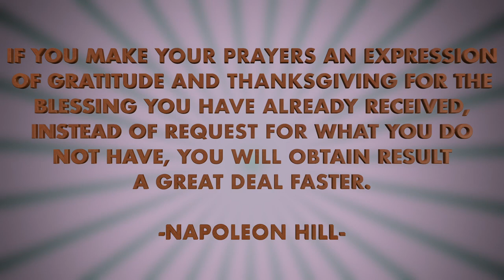Da fikk jeg helt panikk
Husmannskolen Episode 3 - Takknemlighet

Jeg flyr med min DJI Mavic Air, og pluselig forsvinner den bare. Jeg får helt panikk. Vil jeg klare å finne dronen igjen? Og hva med å ha et nyttårsforsett for 2019?